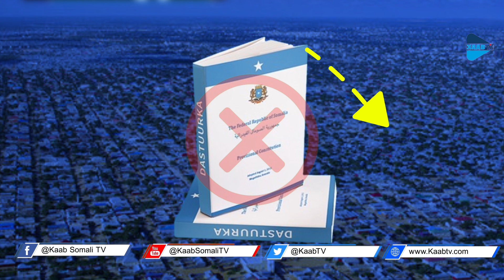Isbahaysiga Farmaajo iyo Sheekh Shariif oo qalqal ku abuuray Xasan Sheekh.